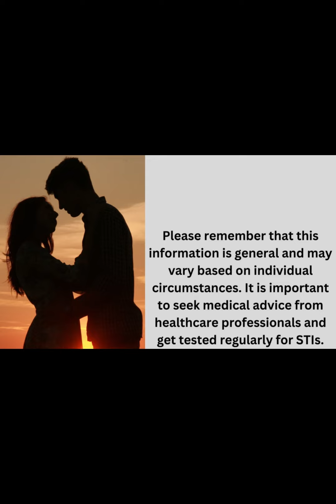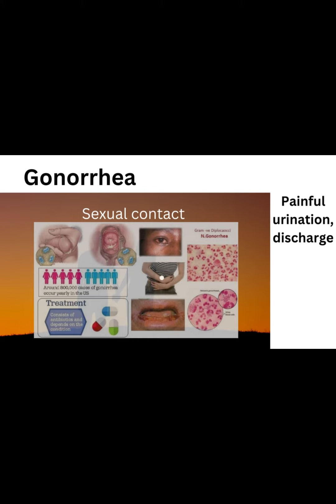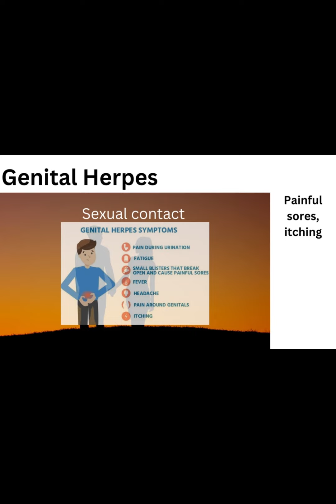STD love SEX shortsyoutube history puberty teen sexualidad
Please take care of yourself! Some of these deceases are making a comeback.